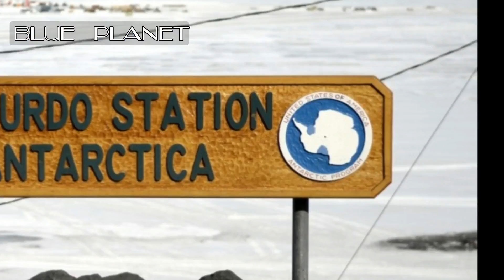यहाँ बहता है खून का झरना ||Blood Fall in Antartica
Blood Falls is an outflow of an iron oxide-tainted plume of saltwater, flowing from the tongue of Taylor Glacier onto the ice-covered surface of West Lake Bonney in the Taylor Valley of the McMurdo Dry Valleys in Victoria Land, East Antarctica.

IMAGES -
Some of the images used in the video are not the property of Blue Planet youtube channel.They are belonged to RESPECTED OWNERs.They used for Example purpose only.